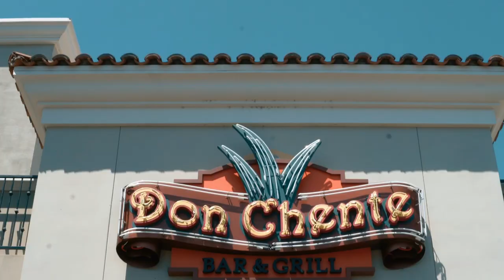RED Boxing Promotions MR Productions WeighIn's August 23rd 2019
Road 2 Glory Weighin's for August 24th Fight Night  at Don Chente Bar and Grill in Pico Riveria CA
Promoter Rey Rodis
Red Boxing Promotions President Marvin Rodriguez
La based Professional Boxing Promotional company owned by the first filipino boxing promoter in the united states, Red Boxing Promotions on an International level feeding the world boxing in Asia and in Mexico we plan to expand daily and bring only the best to the world of boxing.